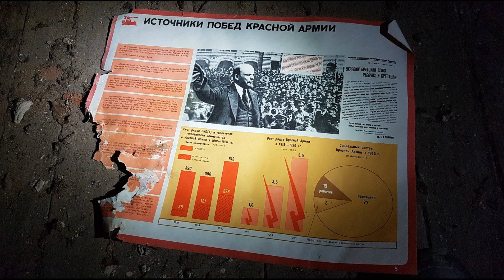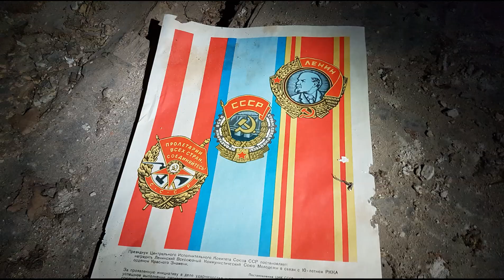Раньше в твоих глазах Wünsdorf